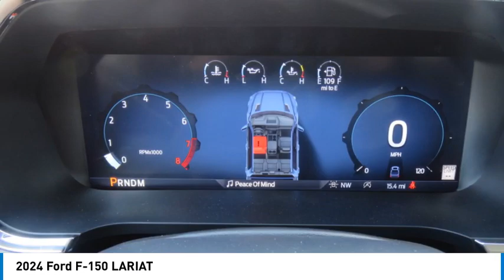2024 Ford F-150 RFA94369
2024 Ford F-150 LARIAT